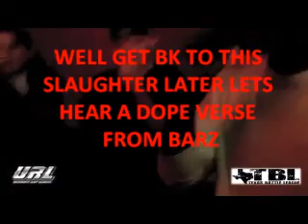BARZ BACARDI BEST BATTLE RAPPER ALIVE.wmv